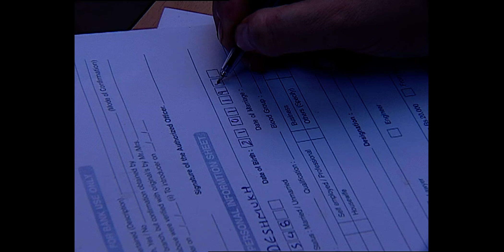Pavitra Rishta | Full Ep 364 | Jaywant ने बनाया Archana से बदला लेने का plan | Zee Tv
Jaywant plots revenge against Archana, filled with resentment and bitterness 🕵️‍♂️. Will his plan succeed, or will Archana see through it?

Jaywant ने बनाया Archana से बदला लेने का plan